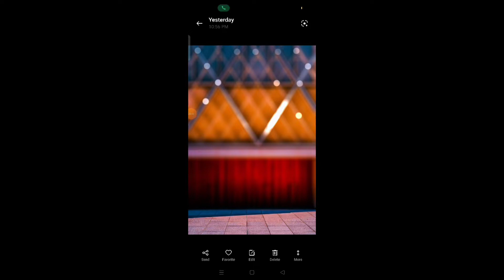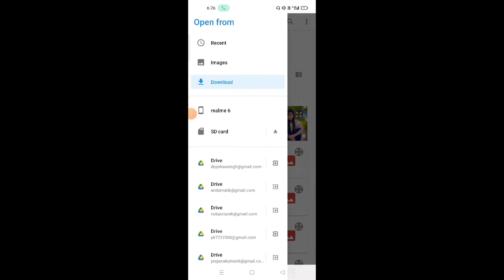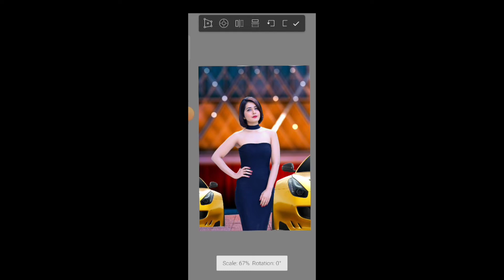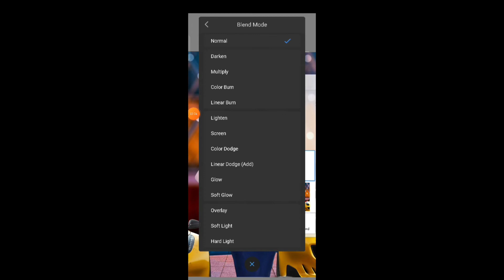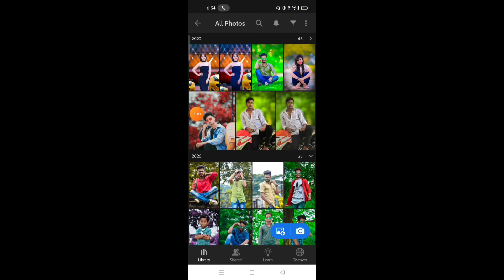cb editing kaise kare mobile se|new cb editing tricks step by step|autodesk sketchbook cb editing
@Taukeer Editz
@NSB Pictures
@Shailesh Editing zone
@Ur SmartMaker
@Rdx Editor
@CS EDITZ
@OM EDITING
@DJ PHOTO EDITING
@Sandhu editz
@Vijay Mahar

. comend.
.pls.

Song- Jarico- Retrovi (Vlog No